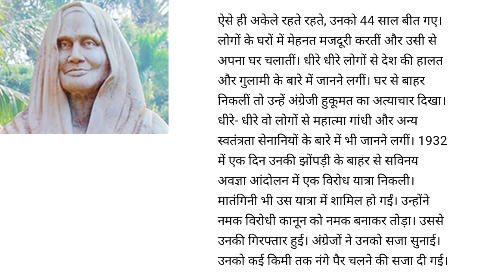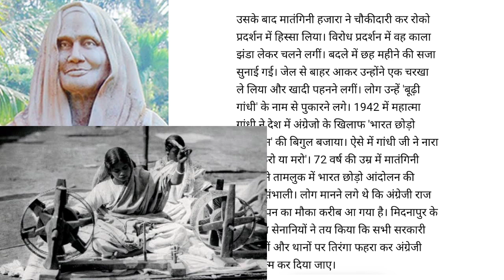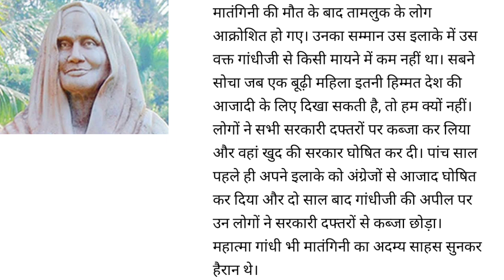Contribution of Matangini Hazra in Indian Freedom Struggle | Indepth | Matangini Hazra Biography...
आज हम इस वीडियो में मातंगिनी हाजरा के बारे में जानने वाले है । जिन्हें गांधी बुद्ध के नाम से भी जाना जाता है।